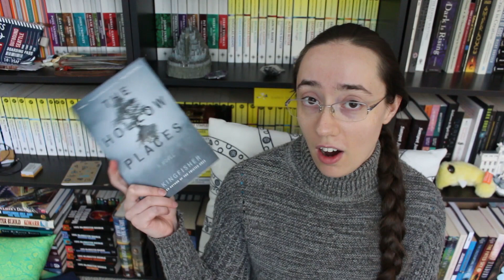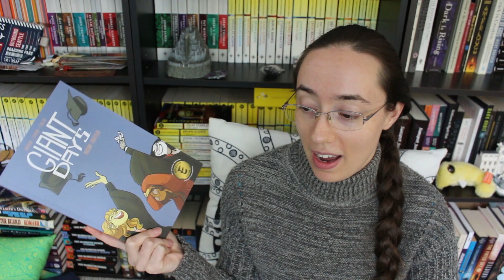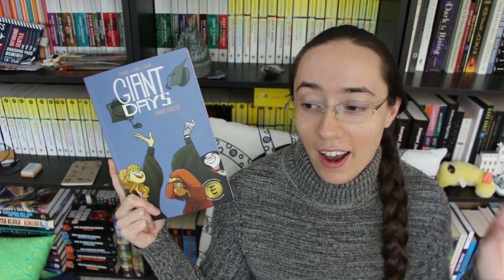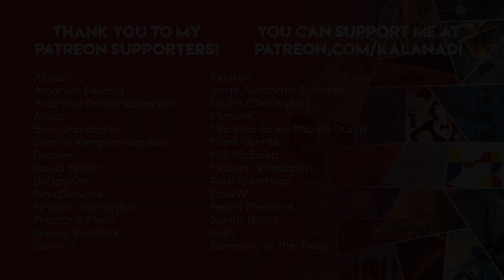Weekly Wrap-Up & Currently Reading | October 24, 2020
This is the wrap-up where I forget to talk about not one, but TWO different books. Well... I'll get to them later. I am off on vacation now!

THINGS MENTIONED

Precursor by C.J. Cherryh

Giant Days, Vol. 14 by John Allison & Max Sarin

I also read Ooku: The Inner Chambers Vol 3, and completely forgot to mention it, so that'll be in a future wrap-up with Vol 2!

And I ALSO forgot to mention a romance I inhaled, which was Well Met by Jen DeLuca - very much enjoyed.

DNF'd: Baba Yaga Laid an Egg

CURRENTLY READING

Datura, or A Delusion We All See by Leena Krohn (translated)

TBR